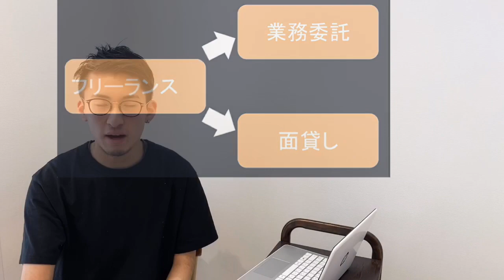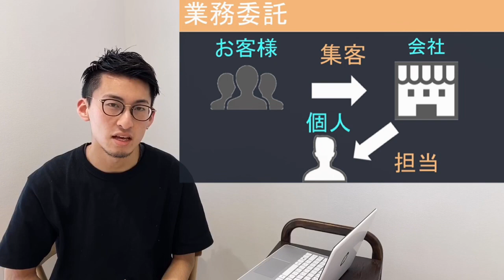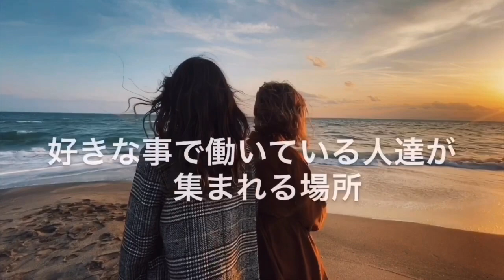【なぜフリーランスに25歳でなったのか!?】大手美容室からフリーランスへ！その理由を全て隠さず話します！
【シャンプー選びで失敗したことない!?】これ知らずに買うから失敗するんです！

【バレイヤージュの理解！ほとんどの人が失敗した経験あり！？誰でもできる2020年最新のやり方】

【バレイヤージュをアシスタント1年目が完璧に仕上げます】

根本　燎
【経歴】
東京で大手美容室元店長。
22歳でスタイリストデビューし最年少指名売上No.1を達成。
23歳で副店長、25歳で店長就任。
得意とするデザインカラーでの講師活動や雑誌等メディア掲載多数。
現在【岡山から世界へ】をテーマに海外との架け橋になる為、地元岡山でフリーランス美容師として活動。

フリーランス美容師【ネモ】